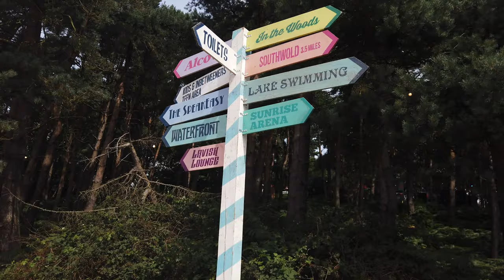Latitude Festival With a 2 year old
It's our first time to Latitude festival and we had the pleasure of staying in Latitude Luxury. Come and see our overnight stay with Ruby in a tent!